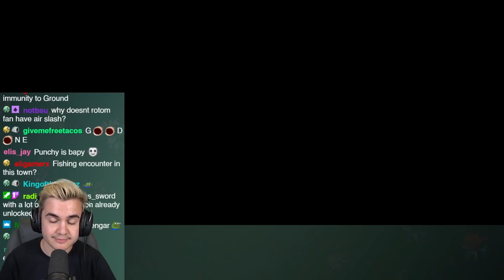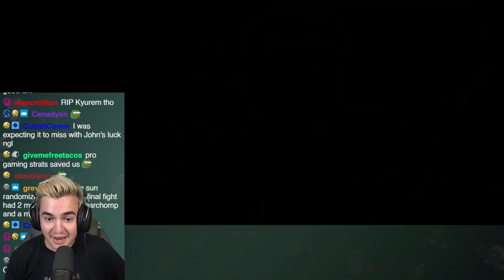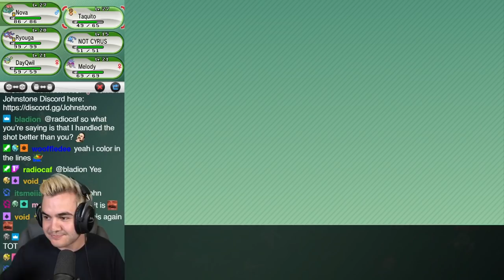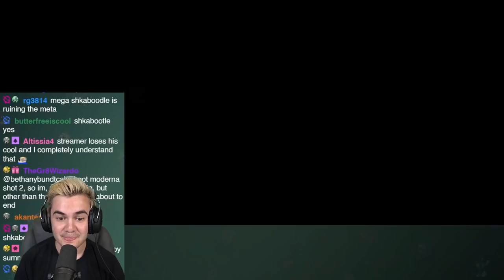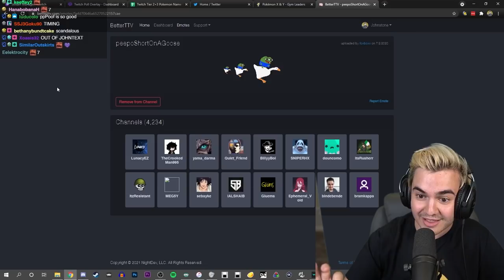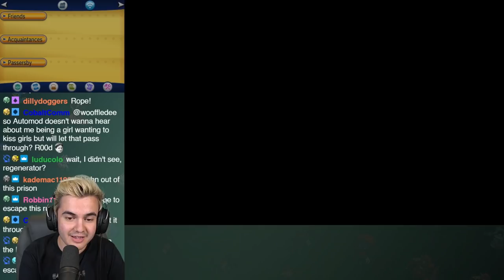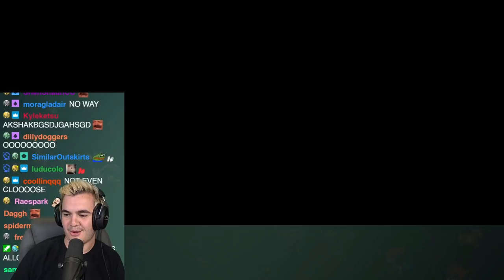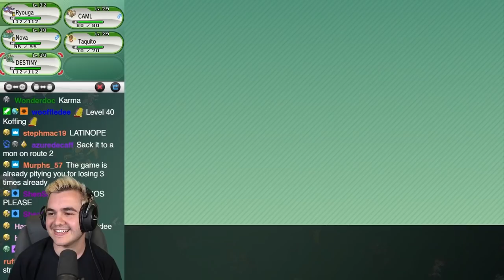How I Was Given the STRONGEST Mega Pokemon in the Game...